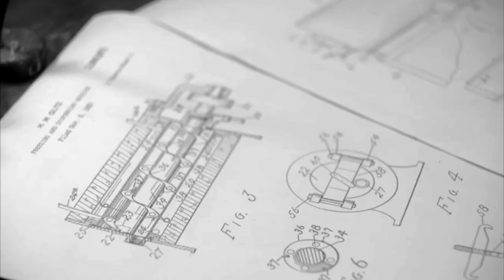Thomas O'Connor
Actor/director Thomas O'Connor joins us and shares his life story.